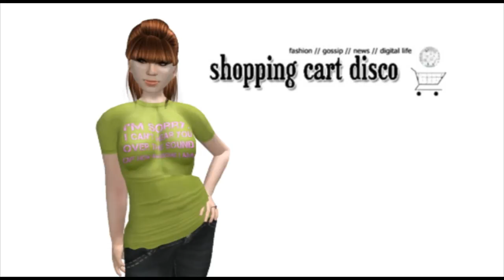final SCD TENSHI